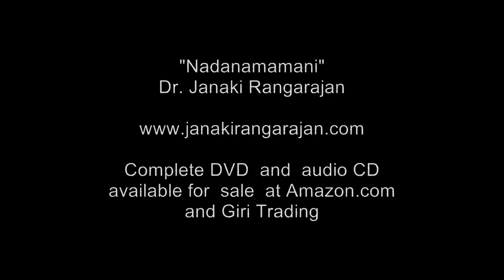Rasaanubhavam - Bharatanatyam DVD - Dr. Janaki Rangarajan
At the forefront of the new generation of Bharatanatyam dancers, "Nadanamamani" Dr. Janaki Rangarajan represents the future of the ancient art form. Her refreshing approach to Bharatanatyam has won her many accolades and praise from dance lovers around the world. "Rasaanubhavam - Bharatanatyam DVD" produced by GIRI Trading presents specially choreographed pieces in a professional studio recording by Dr. Janaki Rangarajan in the "Margam" format. The items are (1) Alarippu, (2) Viruttam followed by Hari Narayana Kavuthuvam (composed by Marimuthu Pillai in Ragam Nattai), (3) Jathiswaram (composed by the Tanjore Quartet in Ragamalika), (4) Swarajathi in Ragam Huseni (composed by Merattur Venkatarama Shastri), (5) Ashtapadi in Ragam Sindhubhairavi (composed by Jayadeva), (6) Padam (composed by Periasamy Thoran in Ragam Behag), and (7) Thillana (composed by Poochi Srinivasa Iyengar in Ragam Paras). The members of the melodious and talented orchestra accompanying the dance performance are Jayashree Ramanathan (nattuvangam), K. Hariprasad (vocal), Vedakrishnaram (mridangam), and Kandadevi S. Vijayaraghavan (violin). The DVD and audio CD are available for sale at Amazon.com  For video of Dr. Janaki Rangarajan's production "Voices"